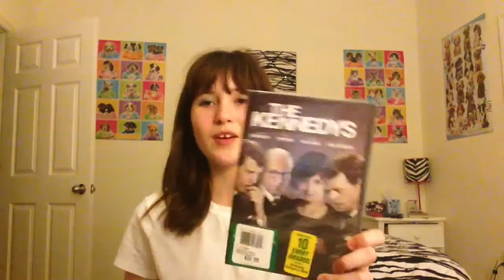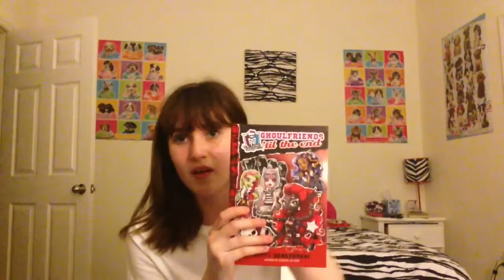Tampa Haul!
Send Me Mail:
7142 Steinbeck Way
Trinity, FL
34655
Apt. #202